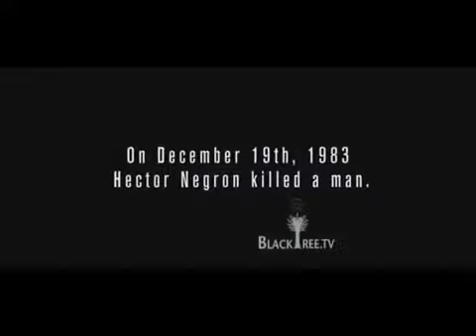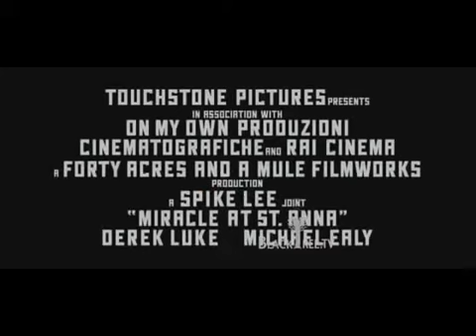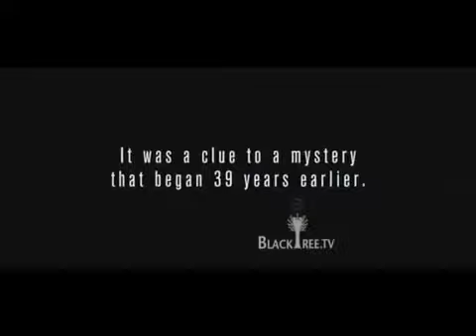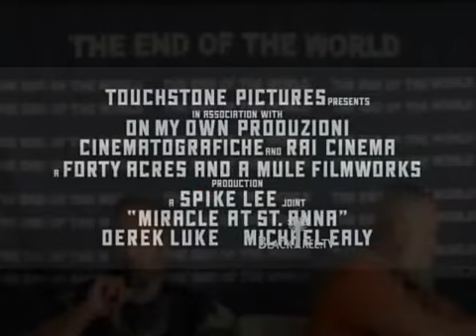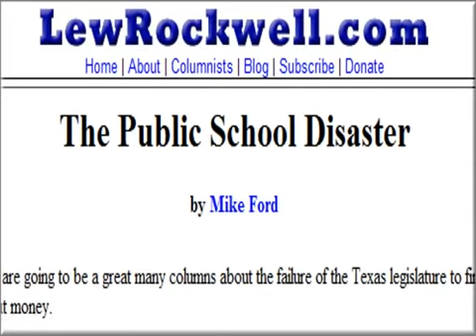Part 7. CONTENDING with ALL WICKEDNESS.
CONTENDING with ALL WICKEDNESS.